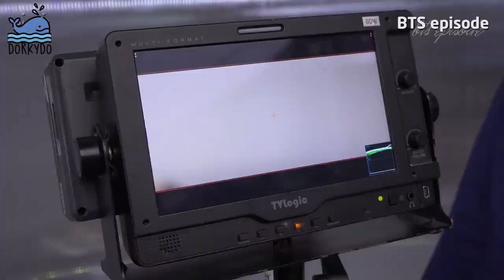[INDO SUB] 190816 [EPISODE] BTS (방탄소년단) LOVE MYSELF Global Campaign Video Shooting Sketch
💛 aktor jung + aktor jeon = epik | momen mana favorit yorobuns?

p.s. filenya baru bisa dibuka di aplikasi versi sebelumnya lololol thanks udah sabar nunggu!

✂️ dorkydo™
🚫 re-uploading, crop logo, request